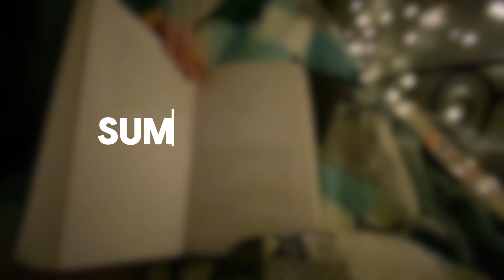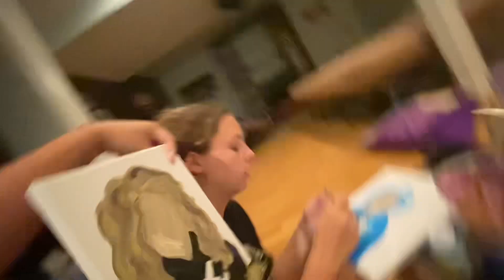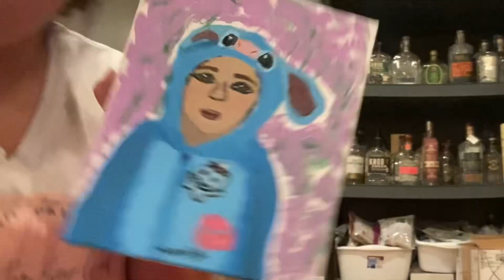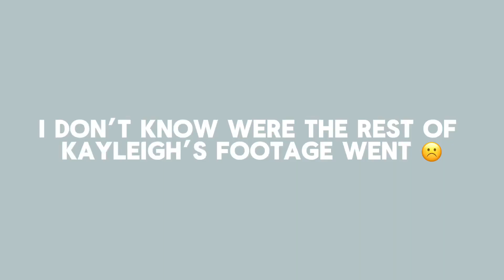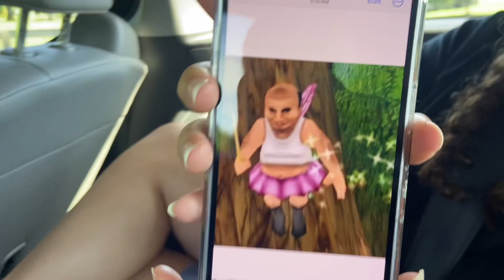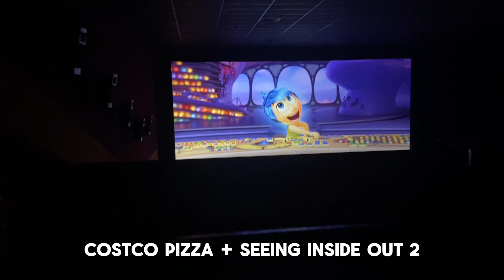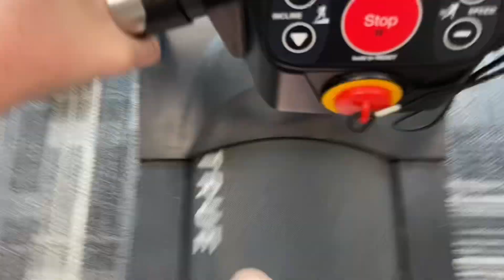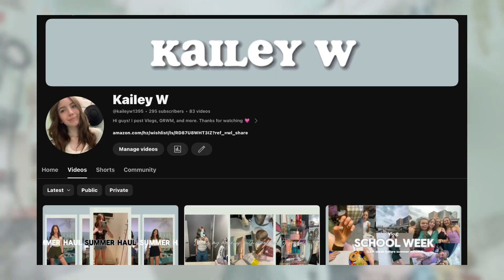SUMMER SEASON PART 7: time wuth friends, shopping, bible study, and more!🎆🛍️🚙🌯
Depop: @Kailey_wil

Amazon wish list